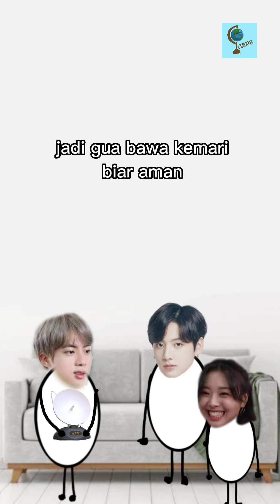Gara-gara Make Up (Part 1) | Riasan yang membuat semua orang kaget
Just for fun!!